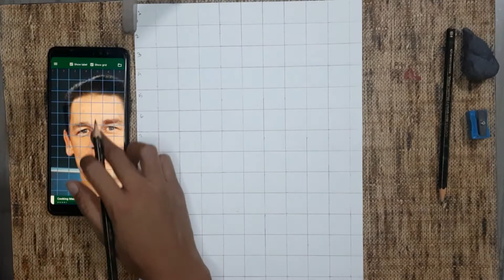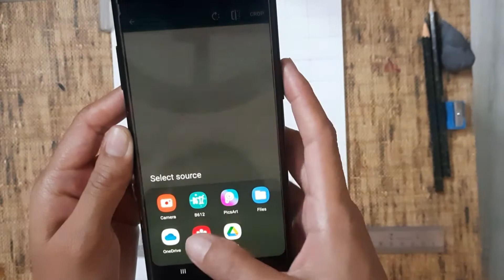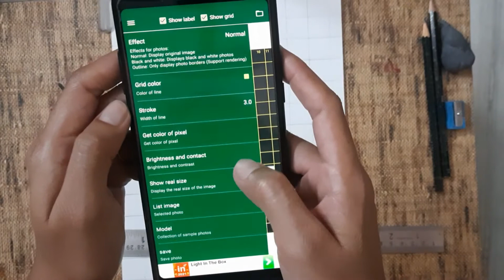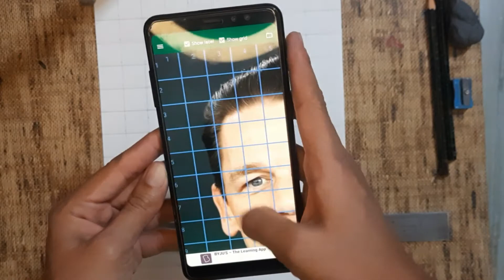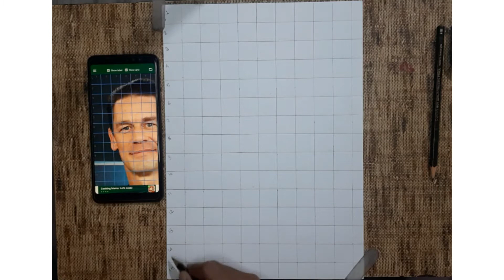How to draw face using grid method PART 1 | Face outline step by step tutorial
Hello friends,

Here is a complete step by step face outline tutorial for beginners who don't know how to draw a freehand face outline or how to draw an outline using the grid method

This is the third part of a series for beginners

First part~ How to draw grid line on reference photo using a mobile app

Second part~how to measure grid-line on paper

Third Part ~ How to shade eyes step by step

You can find these series from the youtube playlist also

Playlist name ~ series for beginners

Camlin graphite pencil

Eraser

Related search: how to draw an outline in paper sheet, draw outline using grid method, create outline on sheet, grid method for outline, grid method for outline using mobile application, outline from grid on sheet, mobile app for create grid on photo, gird method for drawing, grid method for sketching.

Musician: ASHUTOSH